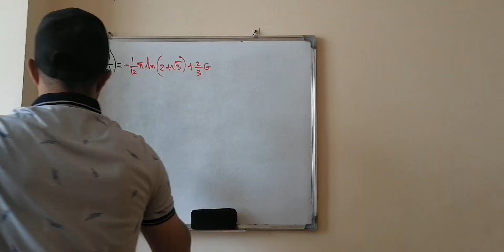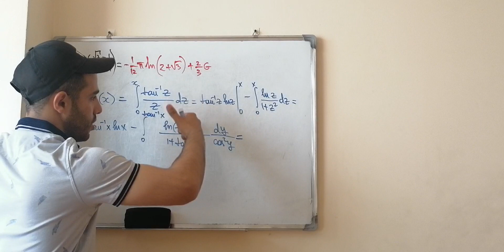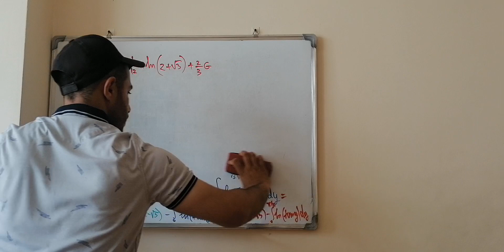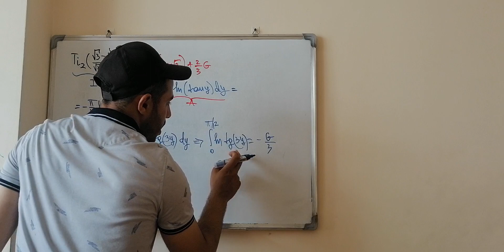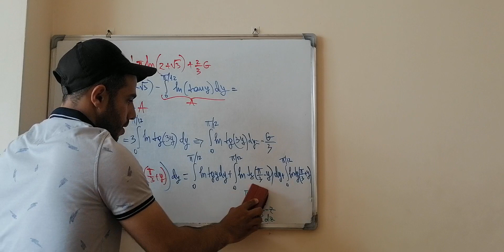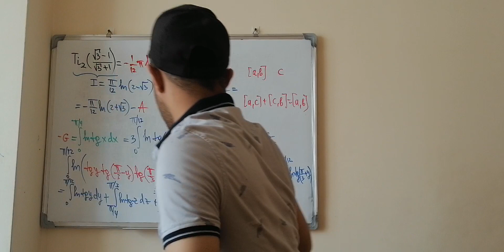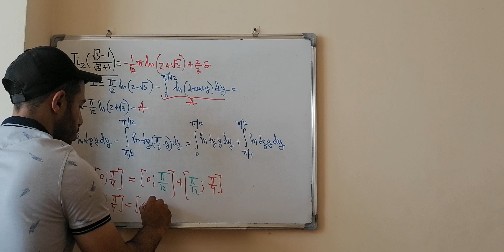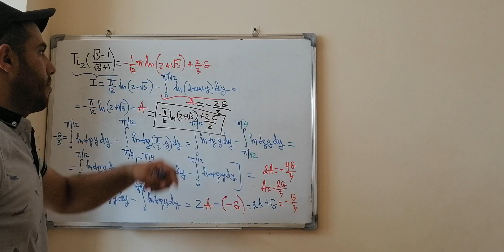İzahlar 89. Ti2(x) function (By Vasile Mircea Popa)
Proposed by Vasile Mircea Popa
Romanian Mathematical Magazine (Dan Sitaru)
Video işinizə yaramışsa dəstəyinizi göstərmək adına bəyənməyi və kanala abonə olmağı unutmayın

Paylaşımımla əlaqədar suallar yaranarsa və ya öz suallarınız varsa Riyaziyyata aid bu gmail adresimə də göndərə bilərsiniz, bildiklərimi sizinlə paylaşacağam.